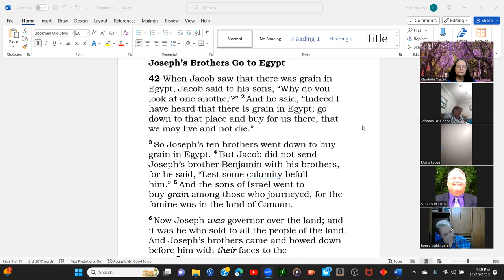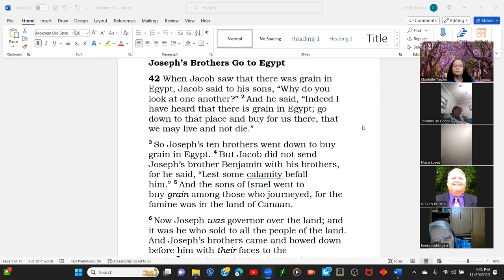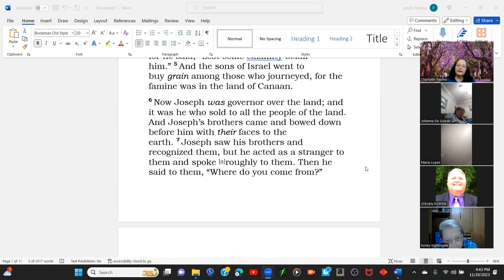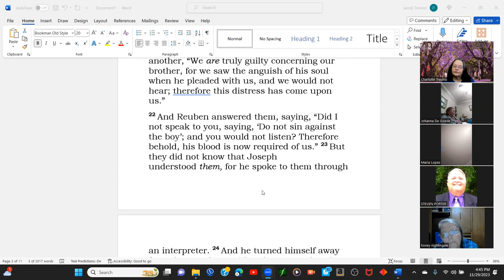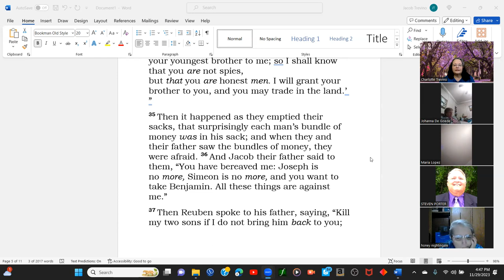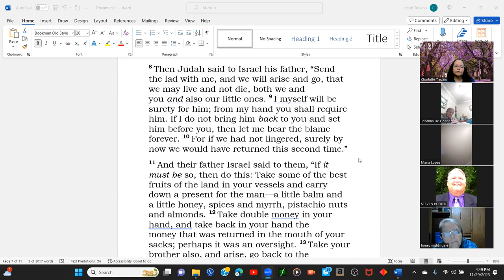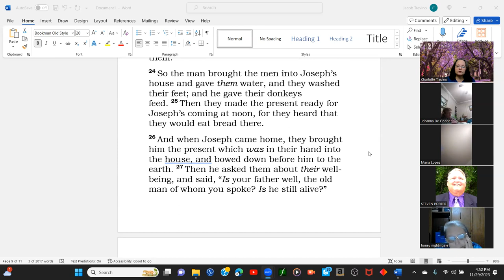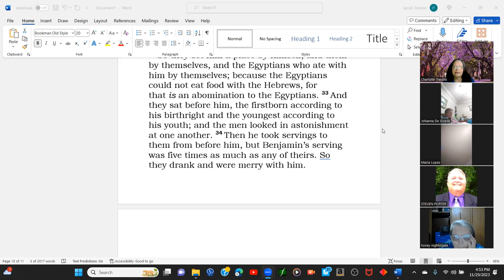Joseph and His Brothers